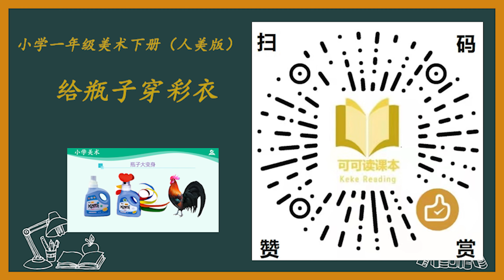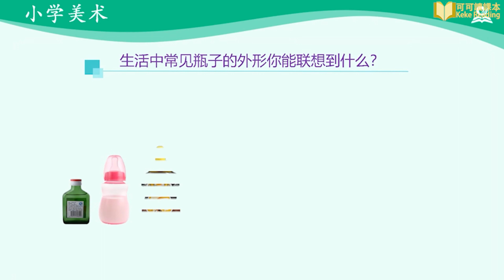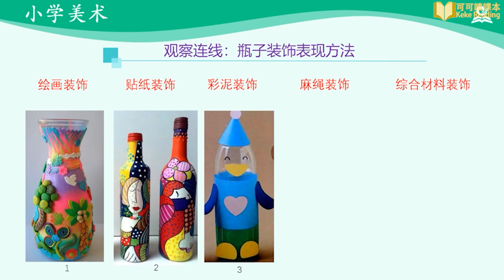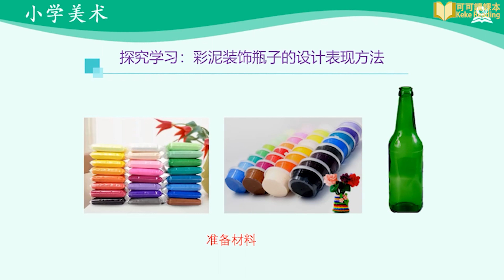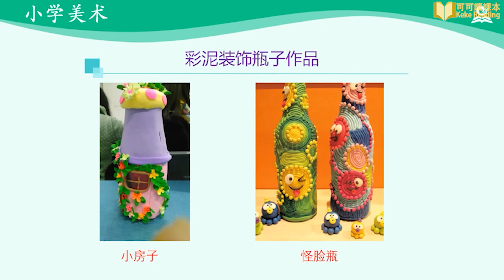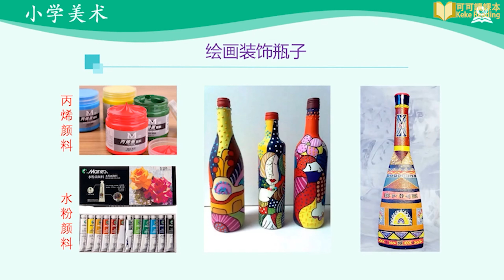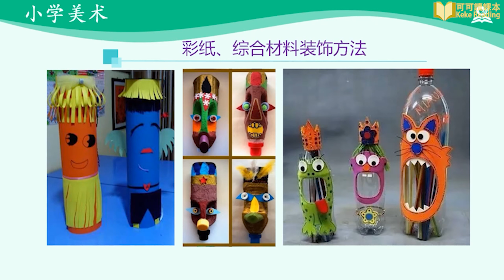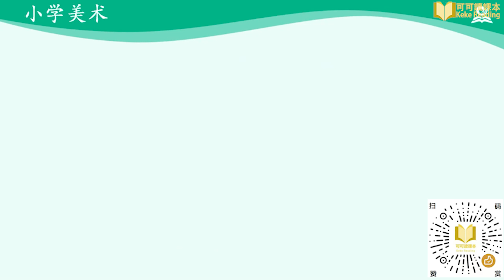给瓶子穿彩衣 小学美术一年级下册 人美版